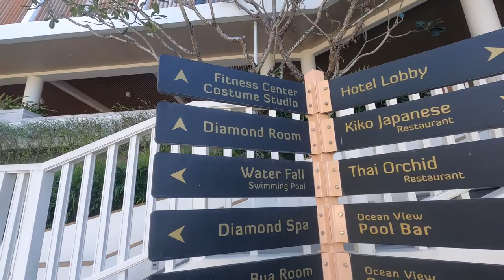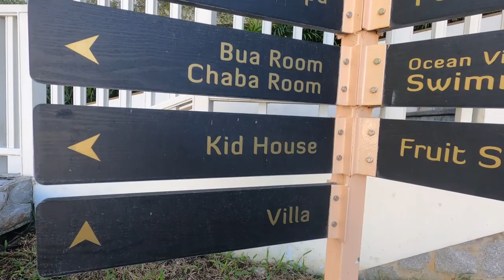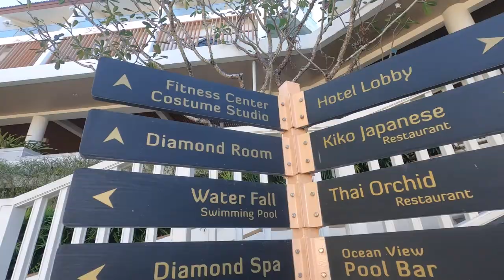Phuket - Diamond Cliff Resort & Spa.. A luxury 5 star hotel just for 400 USD ... Wow..awesome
Diamond Cliff Resort and Spa is set within 20 acres of beautiful gardens above Patong. Overlooking the Andaman Sea and Kalim Beach, it offers 3 restaurants, 3 bars and 2 pools. Guests enjoy complimentary welcome drink and complimentary fruit shopping at the hotel’s fruit shop.

Diamond Cliff provides free scheduled shuttle service to Patong Center. Phuket International Airport is a 45-minute drive away. Popular Jungceylon Mall and Bangla Road are less than 1.2 mi away.

Rooms at Diamond Cliff Resort and Spa feature stunning sunset views from private balconies. Each comes with polished wooden flooring and a cable/satellite TV. A mini-bar and fridge are provided.

Guests can make use of the fitness center or have a friendly game at the tennis courts. Diamond Spa features a wide selection of relaxing massage treatments and beauty therapies.

Diamond Cliff offers up to 3 restaurants that offers both indoor and outdoor seating areas and serves a selection of international, Thai, Japanese, Italian and seafood specialties. Refreshing drinks and specialty cocktails can be enjoyed at both the Ocean View Pool and SEA Bars, while snacks, burgers or sandwiches as well as fresh smoothies are available at the Waterfall Pool Bar.